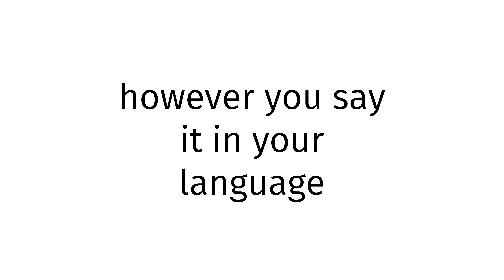How to pronounce Bulgarian X 2024?(CORRRECTLY)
Welcome!
Throughout the entirety of my channel, you will learn to pronounce vocabulary the correct way. In today’s video, you will learn to pronounce Bulgarian X 2024 the correct way.
Timestamps below:
0:00 intro
0:27 word of the day
0:37 examples of word
0:51 ending